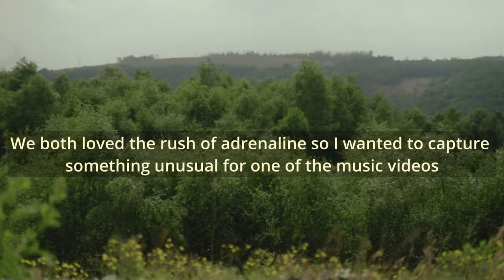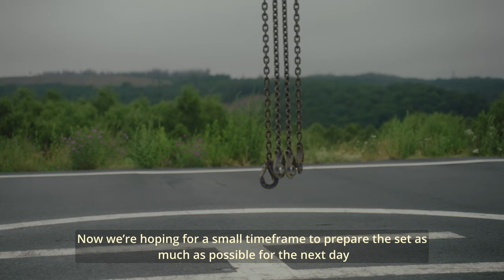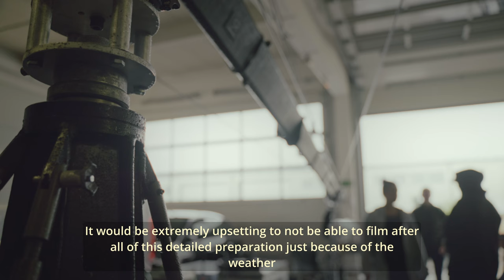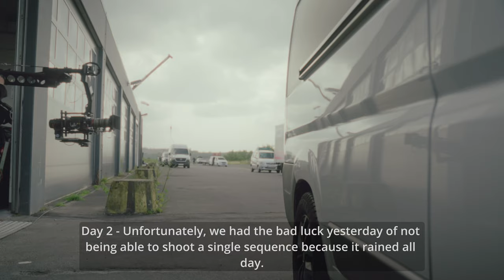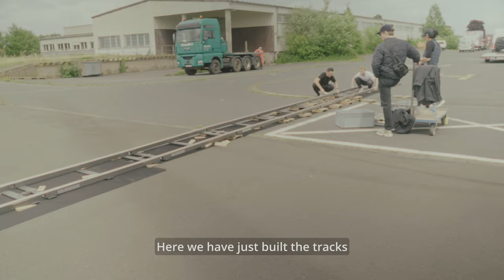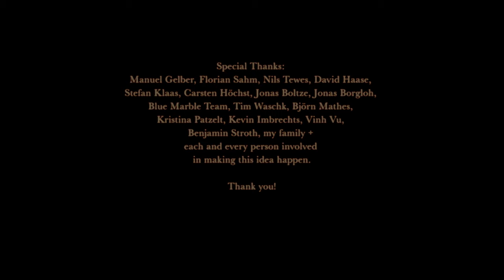Klaus Sahm - Cycles (Behind The Scenes)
Cycles - Behind The Scenes - A short documentary

BTS Camera: Maik Hansen
Video Edit: Klaus Sahm

My brother's passing turned my whole life upside down, and it still feels surreal.
The Cycles EP is a dedication.

Director: Klaus Sahm
Co-Director / Creative Producer: Jonas Nathanael David Boltze
Director of Photography: Tim Pfeffer
Producer: Jonas Borgloh
Editor: Klaus Sahm
Grading: Moritz Bastian
Composing / VFX: Nils Thielen
1st AC: Sharon Siemund
2nd AC: Mattis Schulte
Jib / Dolly: Simon Recker
Crane Operator: Benjamin Kalitzki
Stunt Coordination: Melanie Benna
Stunt Rigging: Benjamin Nippe
BTS: Maik Hansen
Runner: Pascal Sahm
Catering: Birgit Sahm

Production: Carolin GmbH & Co KG
Crane Company: Dornseiff GmbH
Construction Company: Karl Höchst GmbH
Location: Helihansa
Paramedics: DRK Neunkirchen
Rentals: CineOne GmbH, Camera OhG

Music Label: Blue Marble

Special Thanks:
Manuel Gelber, Florian Sahm, Nils Tewes, David Haase,
Stefan Klaas, Carsten Höchst, Jonas Boltze, Jonas Borgloh,
Blue Marble Team, Tim Waschk, Björn Mathes,
Kristina Patzelt, Kevin Imbrechts, Vinh Vu,
Benjamin Stroth, my family +
each and every person involved
in making this idea happen.

Written and recorded by Klaus Sahm
Mastering by Zino Mikorey

Label: Blue Marble
Publishing: Edition Dépaysement with peermusic